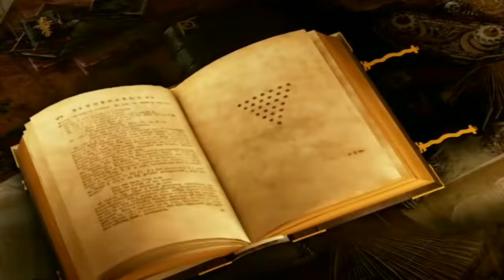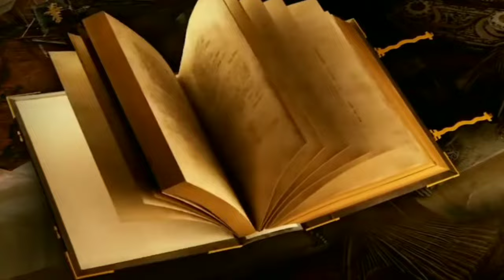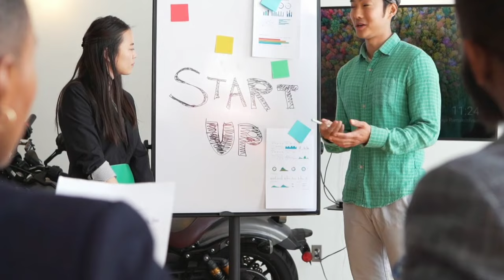కలియుగం ఎలా ఉండబోతుంది|end of kaliyug|kalki avtar ! kaliyug